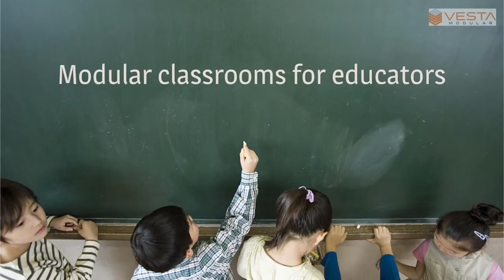We build Modular Classrooms